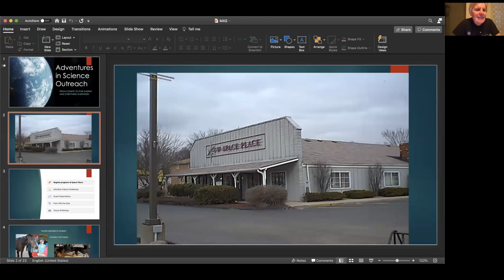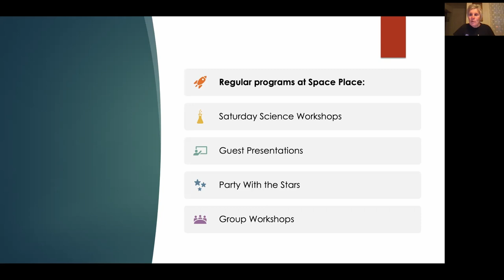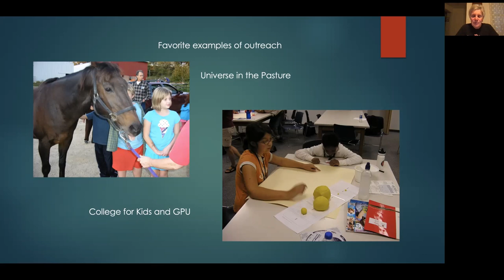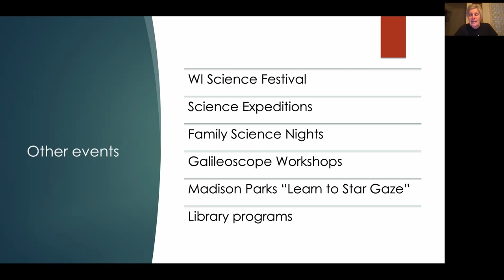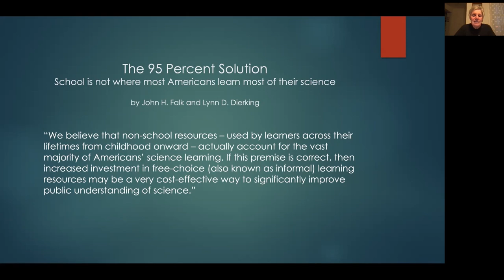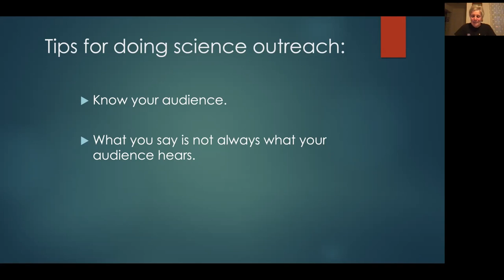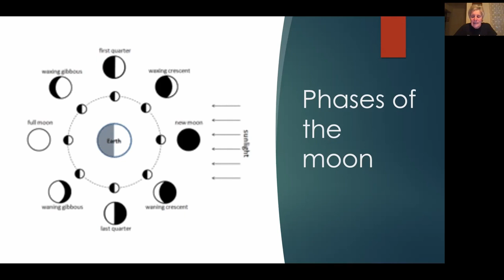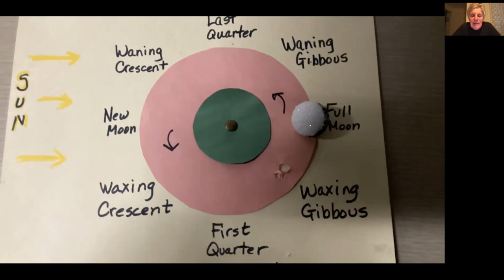Adventures in Science Outreach:From Comets,Star Gazing and Everything In Between - MAS November 2021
Guest Presentation - Adventures in Science Outreach: From Comets to Star Gazing and Everything In Between
Presented By:  Kay Kriewald, UW Space Place

Whether you are speaking to a third grader or an adult, understanding science can be easy when the ideas are communicated effectively. I will give a brief history of my time as outreach specialist with the UW Space Place and explain why I think outreach is a vital part of the UW’s mission. I will then list the top ten things I have learned over the past 20+ years about presenting science to the general public.

About the speaker: Kay Kriewald has a background in teaching and tutoring elementary and middle school students in science and math. She has been an outreach specialist at Space Place since 1995. She hopes to retire soon but she is still having too much fun.

Announcements and Discussion: 0:10
Presentation: ~20:00